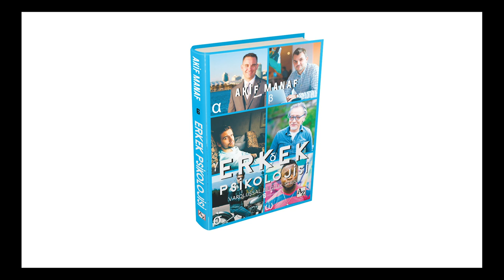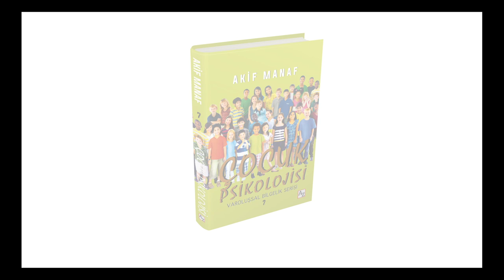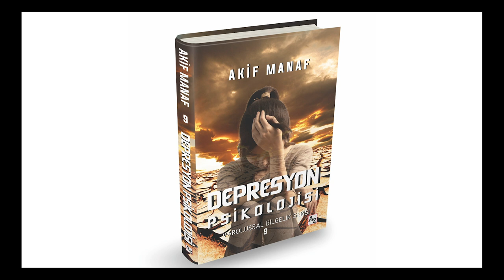Sesli Kitap Dinle⎮Varoluşsal Bilgelik Serisi ⎮Akif Manaf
100'e yakın eşsiz eserin dünyaca ünlü yazarı Akif Manaf'ın çok sevilen ve en çok okunan kitaplarından, kişisel gelişim kitaplarının
Varoluşsal Bilgelik Serisinden,

Kadın Psikolojisi
Erkek Psikolojisi
Çocuk Psikolojisi
Suçluluk Psikolojisi
Depresyon Psikolojisi kitaplarından harika alıntılar sunuluyor.

Arkanıza yaslanıp dinleyin ve varoluşun sırlarına adım atın.